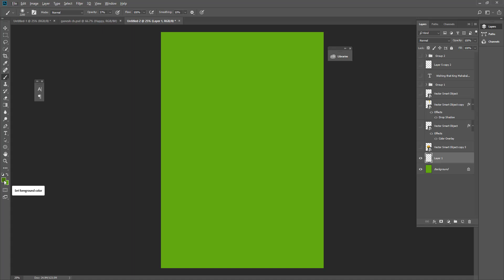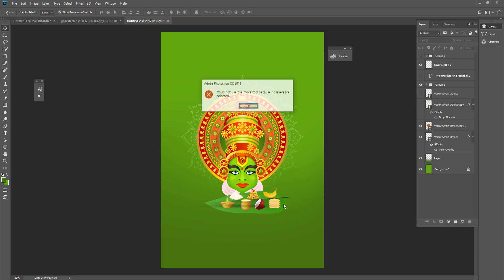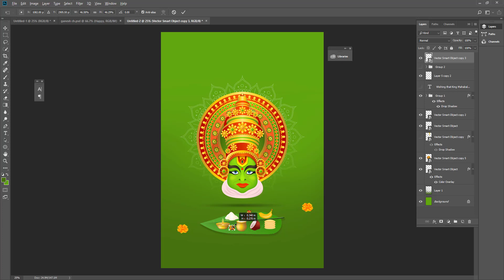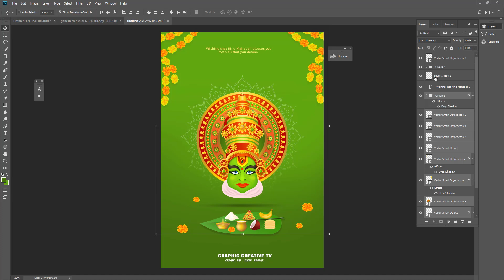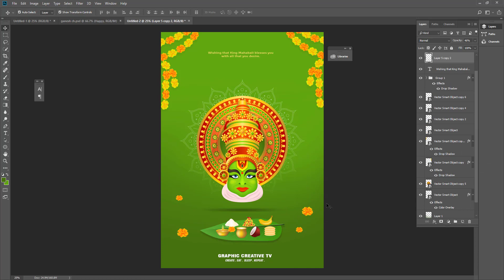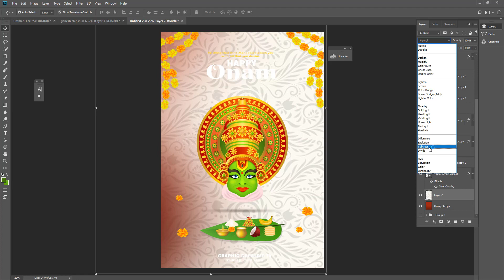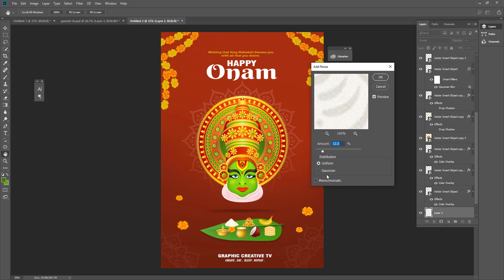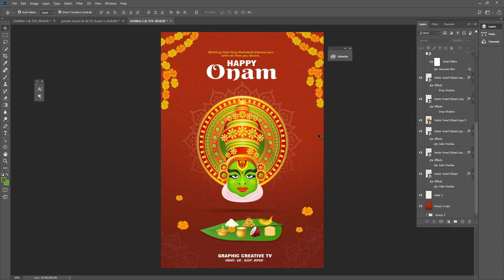Onam Poster Design | Kerala | Onam Special 2020 | Photoshop Tutorial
In this tutorial, you will learn how to create Oman Poster Design using Photoshop.